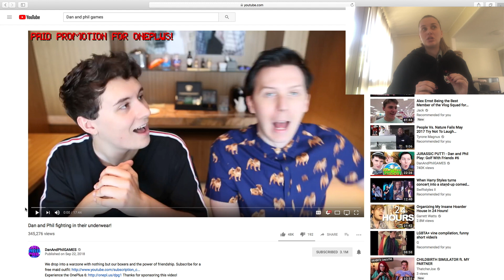Reacting to Dan and Phil fight in their Underwear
I apologise for the glitching, tbh I don't know what went wrong there. And I also apologise for anything cringe I may have said in the Video. Anyways! I hope you enjoy! As I said in the video this will not become a full reaction channel, it will only be when I feel like it.